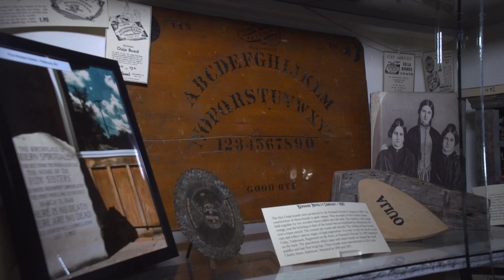The Most Haunted Small Town in America: Alton Illinois | Living St. Louis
Alton, Illinois claims to be "The Most Haunted Small Town in America". Experts say the hauntings come from tragic events in the town's history, and the ghosts help build tourism today.